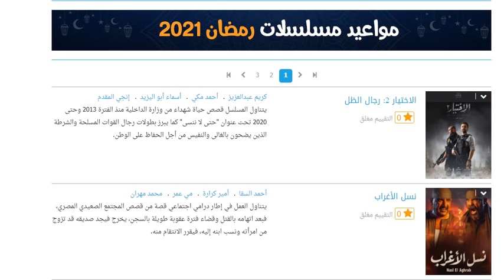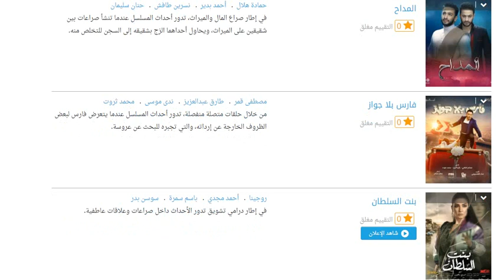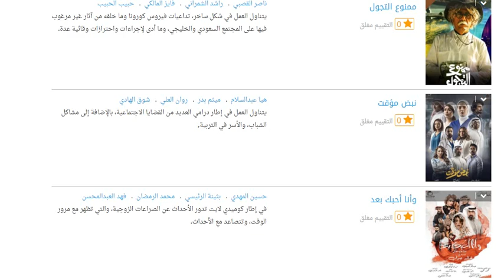قائمة مسلسلات رمضان 2021